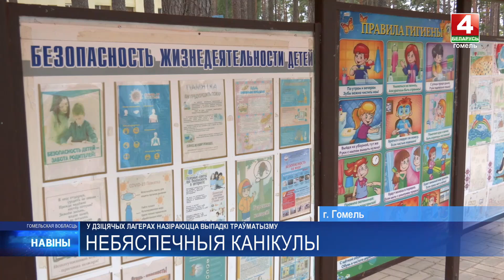В летнем лагере на Гомельщине школьник опёрся на умывальник и вместе с ним обвалился на пол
Осколки керамического умывальника разлетелись и нанесли несовершеннолетнему травмы.

Вопросы безопасности детей в лагерях находятся под постоянным контролем. Ведется работа по улучшению инфраструктуры, обучению персонала, а также проведению инструктажей для детей по правилам безопасного поведения.